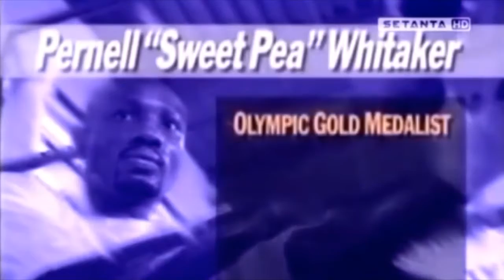Pernell Whitaker aka sweet pea died at 55. He was world champion boxer olympic gold medalist .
Pernell Whitaker, a nimble Virginia boxer known as maybe the best pound-for-pound fighter of his generation and a defensive ring creator whose genius for dodging punches, helped him win an Olympic gold medal and world championships in four weight categories, died july fourteen after being hit by a driver in Virginia Beach. He was 55.

Mr. Whitaker was apparently walking close to an intersection once he was struck by a vehicle around ten p.m. Sunday, police aforementioned in a very statement. the driver remained on the scene, where Mr. Whitaker was pronounced dead. The investigation is in progress, and police said they didn't believe that drugs, alcohol or road speed were factors in the collision.

Nicknamed “Sweet Pea,” Mr. Whitaker was an elusive left-hander who frequently slipped away from his opponents, dancing across the ring on the way to a slew of world titles. He became the undisputed light-weight champion once defeating Juan Nazario in 1990 and conjointly won titles as a light welterweight, welterweight and light middleweight.

We would like to offer deep condolance on his demise. May his sould rest in peace. Sweet Pea we will miss you.